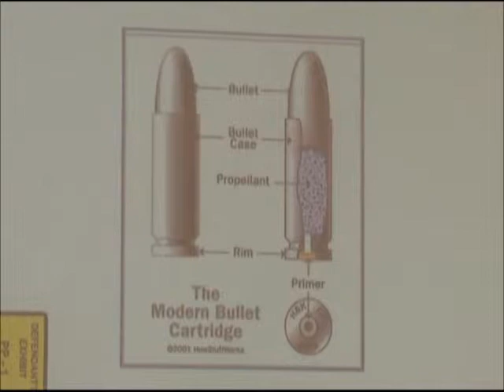Techel Friday 11 8 wrap